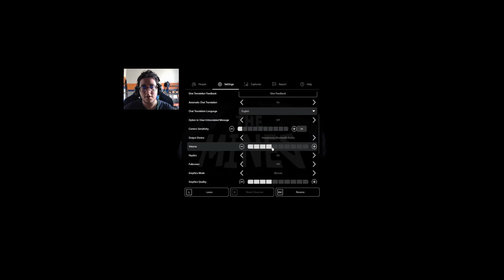DOORS FLOOR 2 IS TERRIFYING!!! | Part 2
In this video, I play the new floor added to the famous popular roblox horror game doors. This is a scary game about being in a hotel but it seems we are in the mines now which will be scary and suspenseful. Come join to see me and my friends get jumpscared and scream.

ENDASSUU, DOORS, DOORS CHAPTER 2, RELEASE, NEW, FUNNY, ROBLOX, HORROR, SCARY, FYP, UPDATE